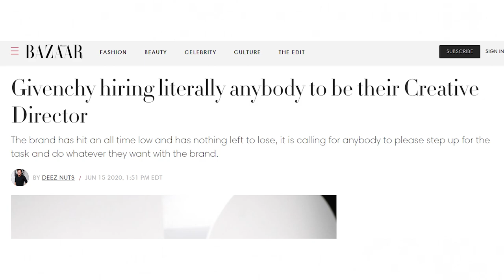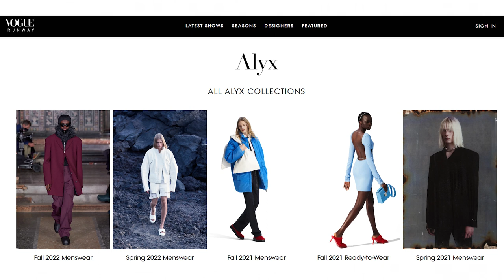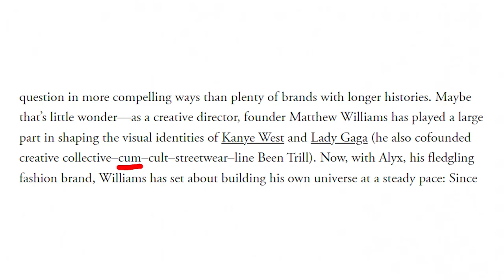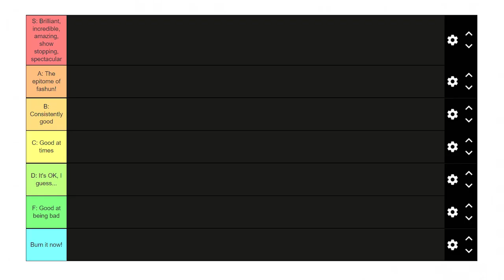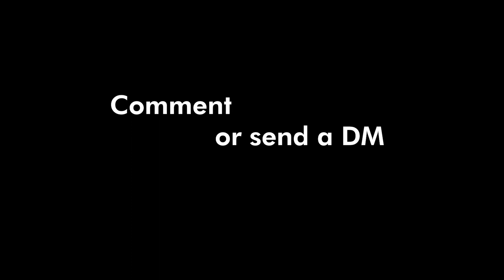I Reviewed Every Show From Matthew Williams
YouTube videos take so long to make but I have shifted my focus towards it now over TikTok, so I hope to upload at least weekly.

If you have any feedback about the video do let me know. I thought it would be worthwhile to go over every collection of a designer I wasn't too familiar with and condense into a video as I'm sure most people aren't bothered to properly look at all of a designer's work and only know them through snippets.

Of course this is my opinion and I'd love to hear your insight! What other designers would you like me to take a look at this way?